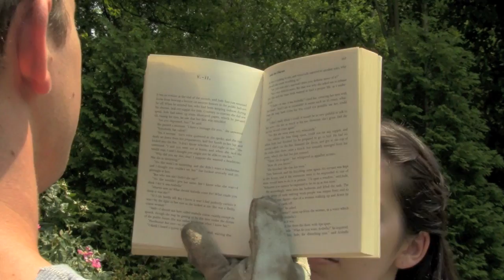Emma&Raymond.mov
Scenes from the Original Play "At Second Glance".